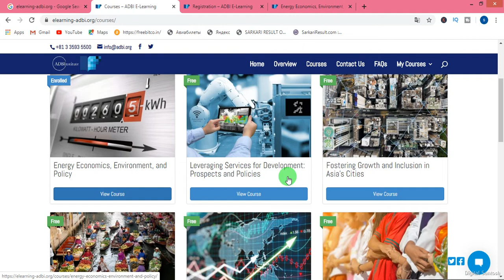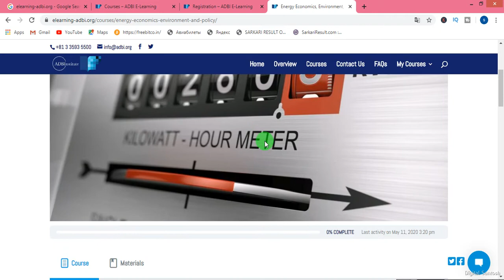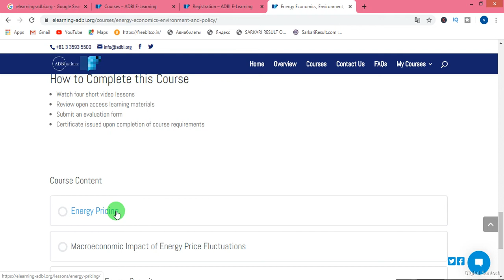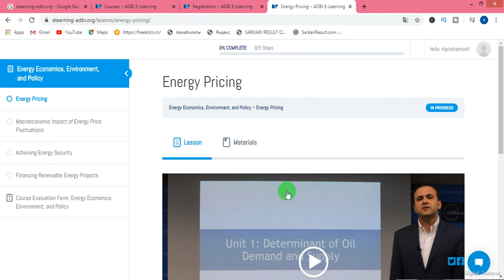Asian Development Bank Free Online Courses with FREE CERTIFICATES | 2020 Elearning.adbi.org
Welcome Friends
In this video, I will tell you about the Asian Development Free Online Courses with Free Certificate.
If you are looking for free courses with free certificates. You can apply now for the Asian Development Bank Courses 2020. The ADB online courses are free to everyone and anyone with any nationality and any academic fields can join ADBI’s E-Learning.